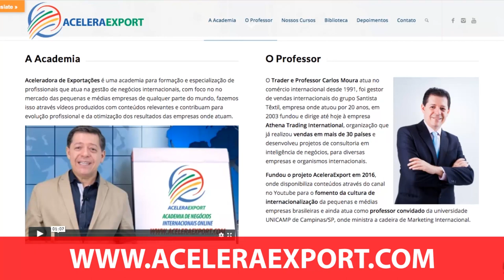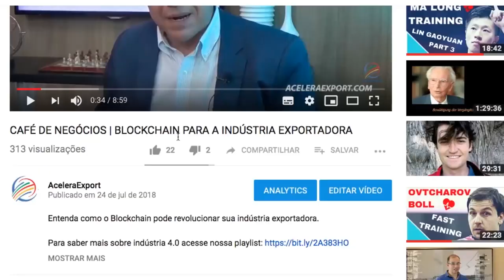VÍDEO 01 | A IMPORTÂNCIA DA INDÚSTRIA 4 0 NA FASE PÓS COVID19